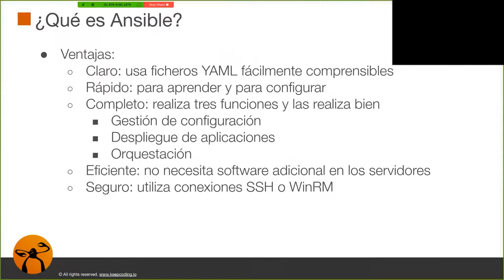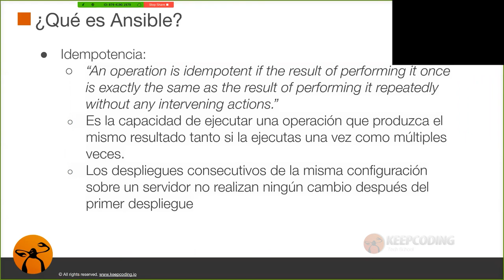¿Qué es y cómo crear un Playbook en Ansible?